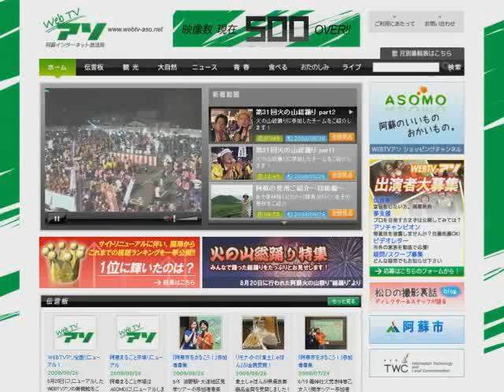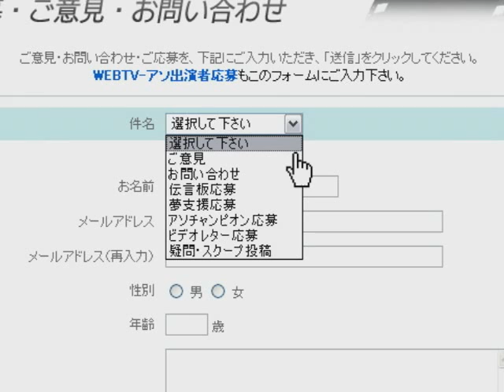平成20年WEBTVアソ全面リニューアル！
8月26日にリニューアルしたWEBTVアソの新機能をご紹介。